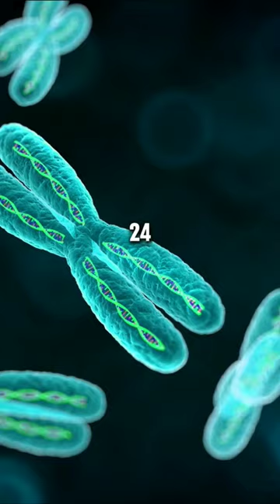Proof that jesus is real